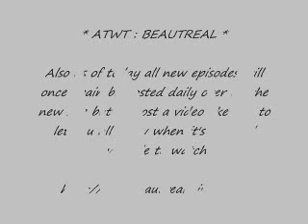ATWT: February 1st & 2nd Episode Info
Just to let everyone know that the episodes of As The World Turns from the 1st & 2nd February 2010 are now up and availiable over on the new site which you can access by following the